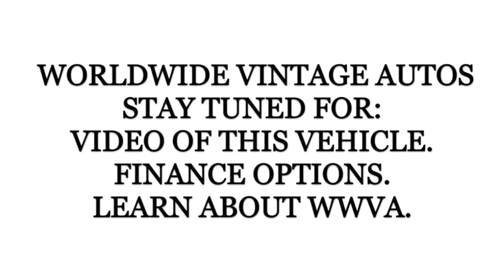1983 CHEVROLET SUBURBAN